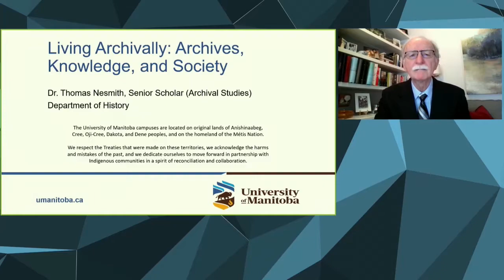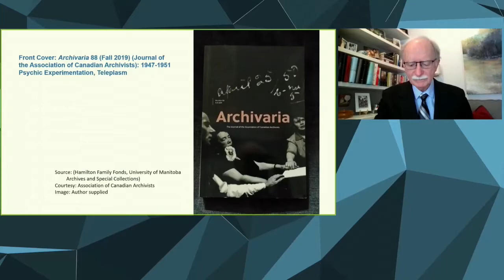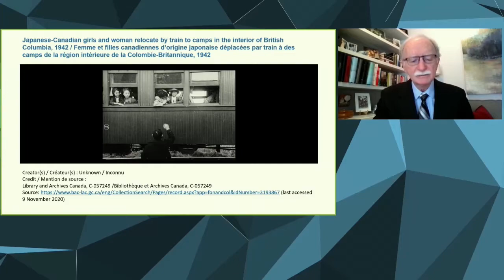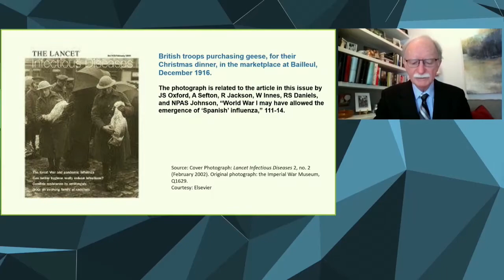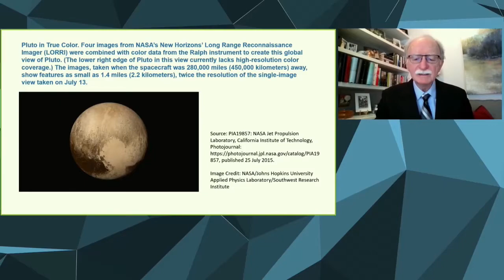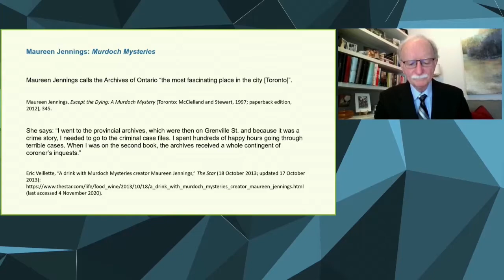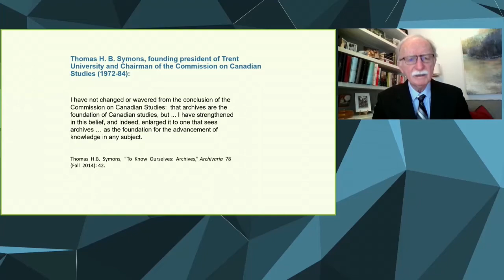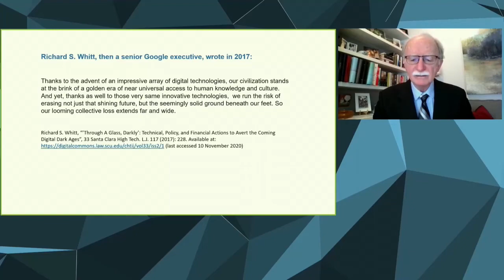Tom Nesmith | Living Archivally: Archives, Knowledge, And Society | RSC Café Presentation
Thomas Nesmith has made a significant new contribution to scholarship by leading the transformation of the study of archives from a marginal academic subject into a body of complex theoretical conceptualizations that forms a new basis for university-level professional education for archivists. In so doing, he has had a major influence on international archival scholarship and shown how society’s central concerns are being shaped by archives as never before.
Thomas Nesmith a contribué de manière significative à la recherche en dirigeant la transformation de l’étude des archives pour qu’elle passe d’un sujet académique marginal à un ensemble de conceptualisations théoriques complexes formant une nouvelle base pour la formation professionnelle universitaire des archivistes. Ce faisant, il a eu une influence majeure sur la recherche archivistique internationale et a démontré comment les préoccupations centrales de la société étaient façonnées par les archives.